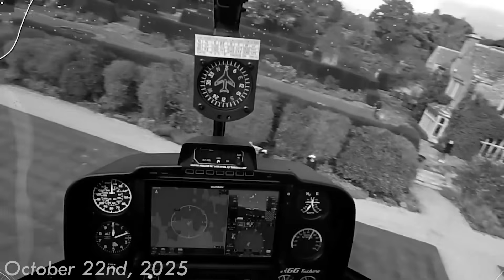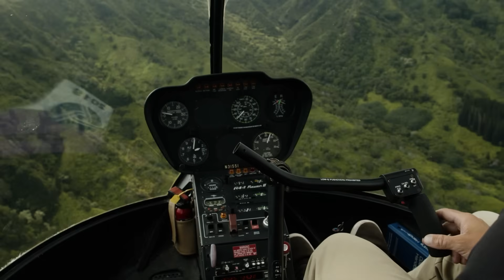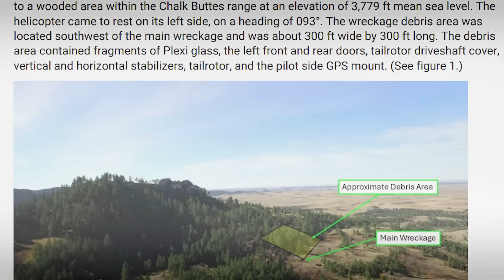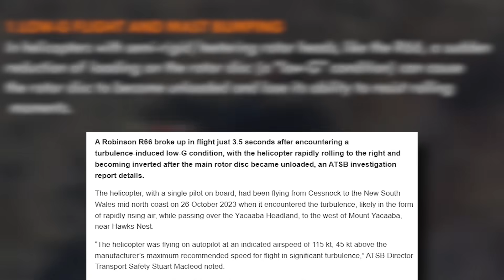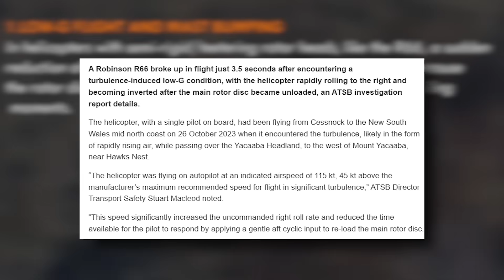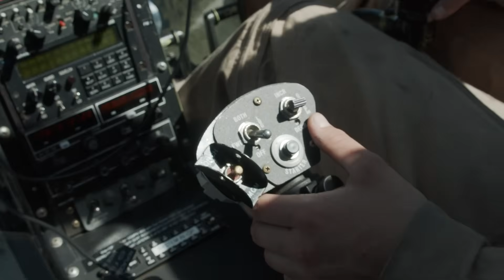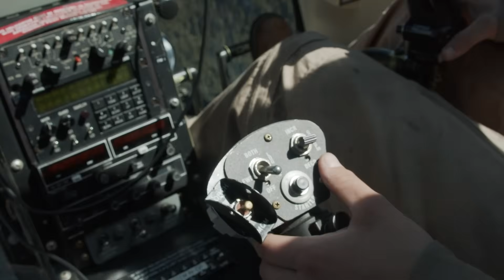What REALLY Tore N67GA Apart in Mid-Air Over Montana? Prelim Report Explained...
On October 22, 2025, a Robinson R66 helicopter carrying pilot Zachary Bailey, his wife Kelsey, and their children Vada Rose and Samuel, crashed near the rugged Chalk Buttes outside Ekalaka, Montana. This video provides a clear, respectful, and deeply informative breakdown of the NTSB preliminary report, including what witnesses saw, what the debris field reveals, and why investigators are focusing on in-flight separation, terrain proximity, and low-level flight at dusk.
We explore the sequence of events, explain how the R66’s rotor system behaves under turbulence or low-G conditions, and discuss the human-factor pressures pilots face during scenic flights with family onboard. No speculation, no sensationalism — just calm, fact-based early analysis aimed at improving aviation safety.
Chapters include:
• The final minutes over the Chalk Buttes
• Witness accounts of something detaching in flight
• Tail components found away from the main wreckage
• R66 handling considerations (low-G, mast bumping, turbulence)
• Human factors during dusk scenic flying
• What investigators will look for next
This channel covers aviation safety, accident analysis, and lessons every pilot and enthusiast can learn from. When the NTSB final report is released, we’ll return with a full breakdown.